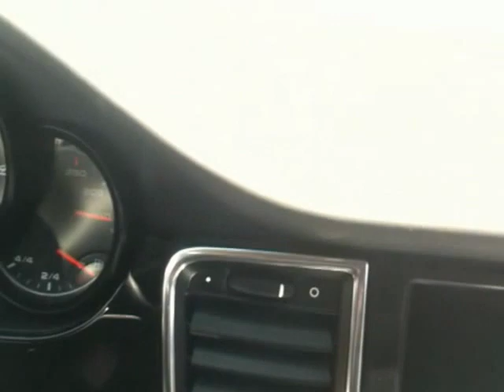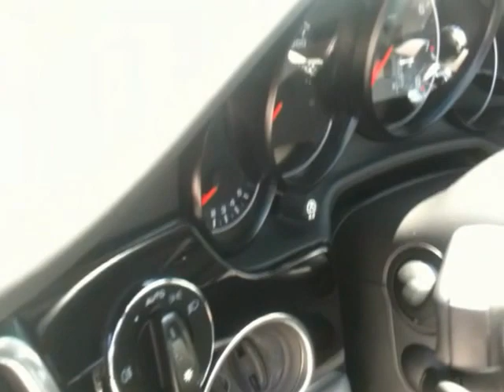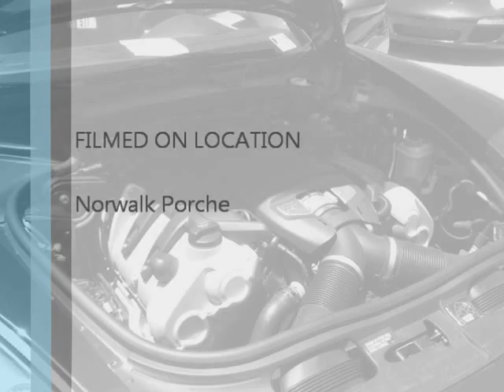2011 Panamera 4S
Porche Panamera 4S
Carbon Metalic Gray
two tone int